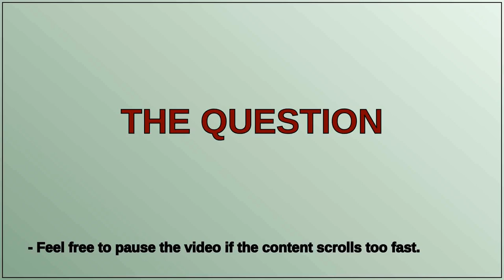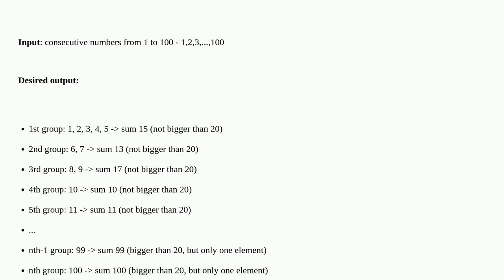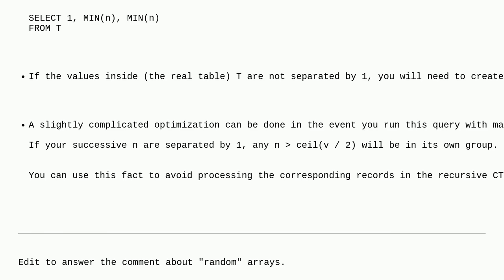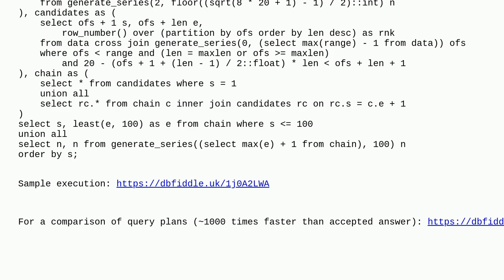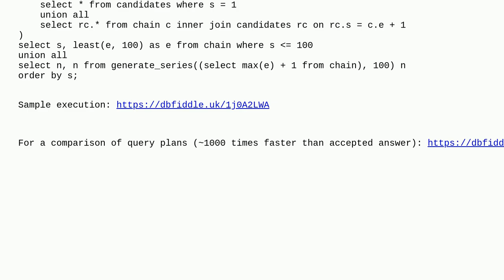Grouping by using cumulative sum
A special thanks goes out to the community

  postgresql sql